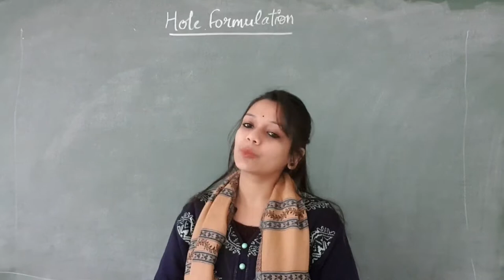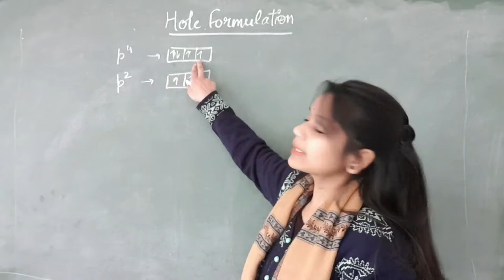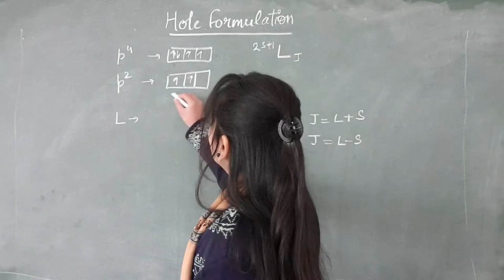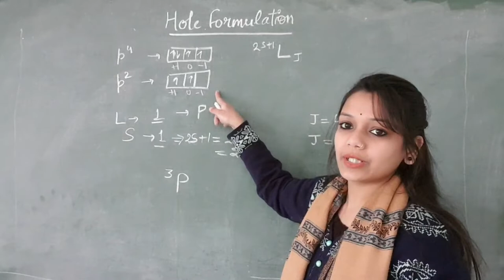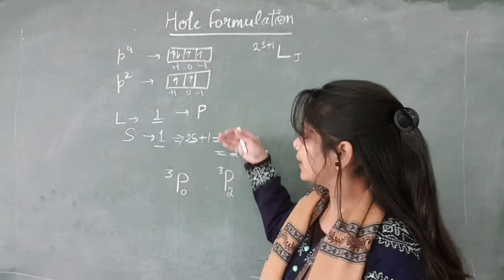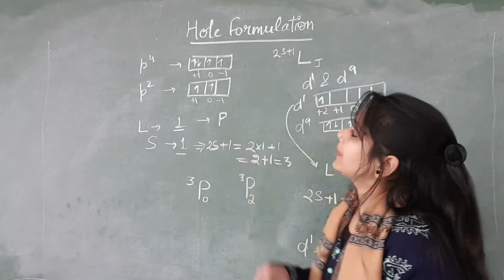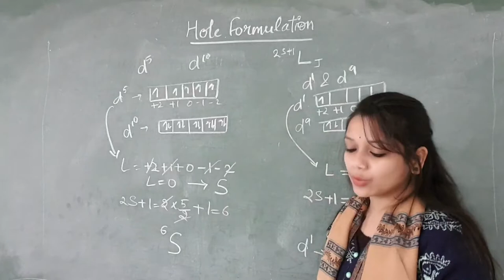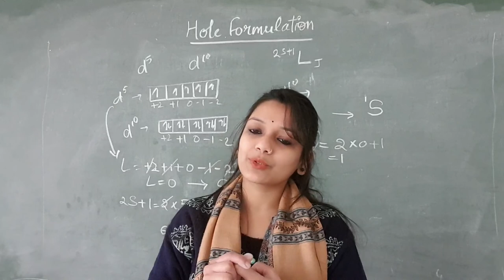Hole Formulation| easy explanation 👌